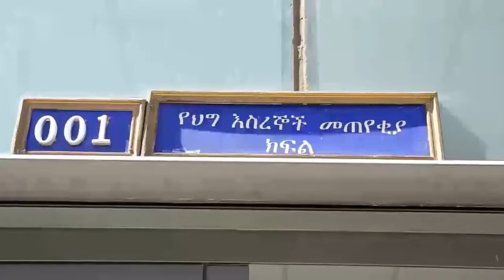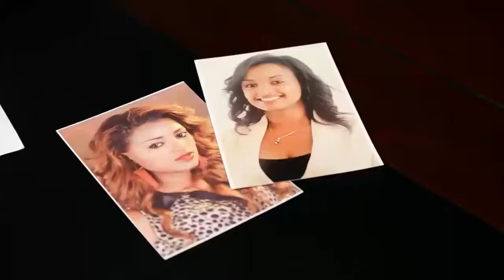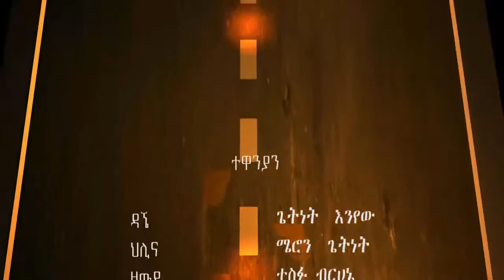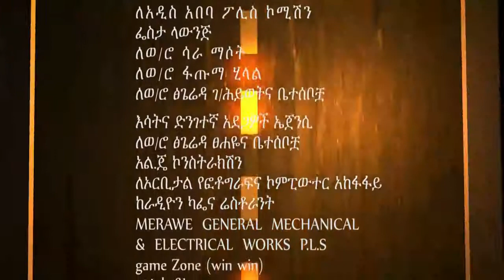DANA Episode 48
This is the official site for Dana Television Drama. We will also start to post behind the scene footages soon.

Description.